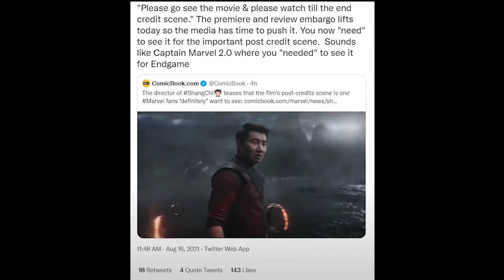My Predictions for Shang-Chi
Shang-Chi is the newest marvel movie that will be coming out on September 3rd, 2021. If Phase 4 of the MCU is an indicator of the quality then my predictions may be true. I predict the quality of Shang-Chi before seeing the film... is it childish and immature? Sure but I made a video so HAH! NO ONE CAN STOP ME!